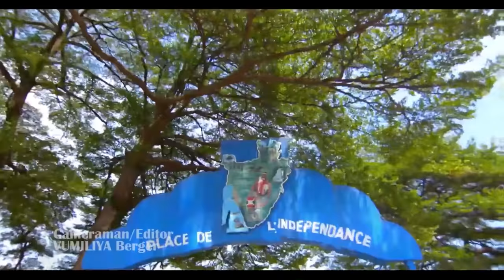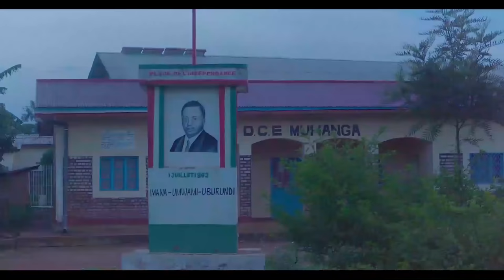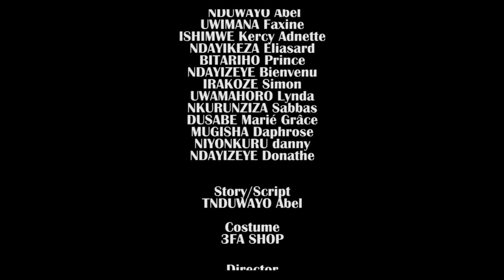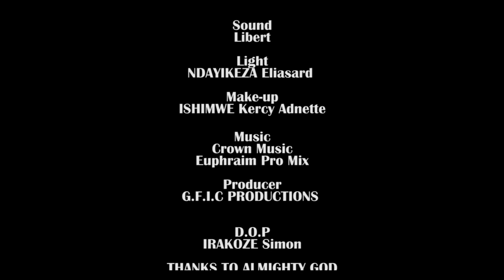MY FAMILY PART3 Karabaye ivya ABEL Bigiye ahabona||EAST AFRICAN MOVIE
Ntucikwe na film MY FAMILY Part 3 wirabire amanyanga ya Abel na ELA uko vyagenze vyose ni ngaha mur'iki gice ca 3.

My Family:Kuba umukozi w'Imana ntibisigurako uba uri intungane aho uzosanga abayobozi bamwe bamwe b'amashengero amwe amwe bakora ibintu bitandukanye n'amabanga biyemeje.
My Family n'ireresi muzosangamwo Pasteur Abel aho yakora ibintu vyinshi bitandukanye mbe wibaza ko Abel yoba yari pasteur ameze gt?
Ntucikwe n'iyi reresi